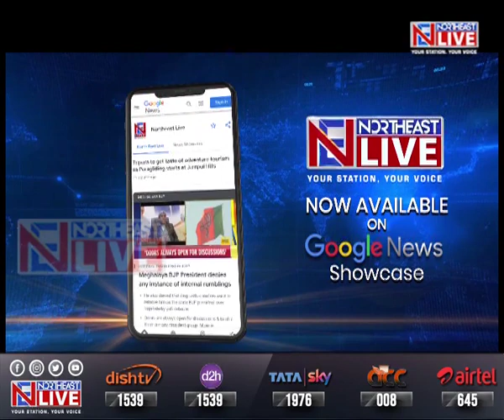Assam Minister Pijush Hazarika irks over delay in Soil erosion project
Assam | Assam Water Resource minister Pijush Hazarika gave a piece of his mind to a contractor for the delay in addressing the soil erosion problem in the Tarapur area of Silchar. In fact, the incident was caught on camera.